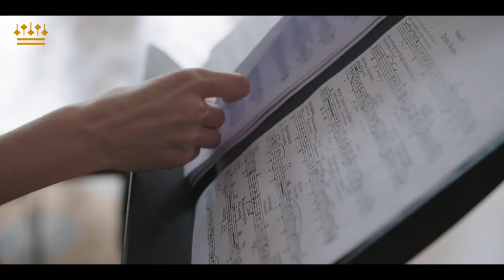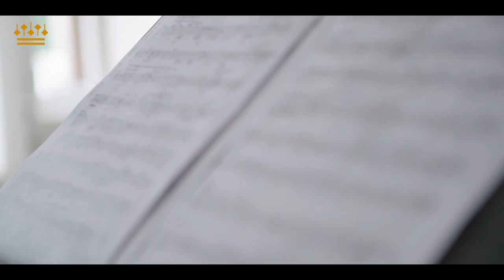Principal horn Katy Woolley | Concertgebouworkest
Born in Exeter, Katy Woolley began playing horn at age ten. She studied with Sue Dent and, later, Simon Rayner. Ms Woolley graduated from the Royal College of Music in London with a first-class degree and was awarded the Tagore Gold Medal by the Prince of Wales. She served as principal horn in the European Union Youth Orchestra for two years and undertook further study with Christian Friedrich Dallmann at the Universität der Künste in Berlin.

Ms Woolley was appointed principal horn of the Philharmonia Orchestra at age twenty-two, having previously been awarded the third horn position while she was still a student. She has joined the Philharmonia Orchestra as a soloist in Mozart’s Horn Concerto Nr. 2, both Richard Strauss’s Horn Concertos, Britten’s Serenade for Tenor, Horn, and Strings and Tansy Davies’ ‘Forest’ Concerto. She has also performed as a soloist with the London Mozart Players and the New York Philharmonic.

A passionate teacher, she has been a professor of horn at both the Royal Academy of Music and Trinity Laban Conservatoire of Music and Dance in London. As a visiting teacher, she has educated students at the Conservatorium van Amsterdam and at the Sibelius Academy in Helsinki.

In 2019, Katy Woolley was appointed principal horn of the Concertgebouworkest in Amsterdam.